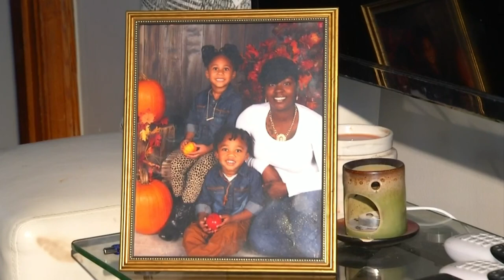Family excited to receive Habitat house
10 News is partnering with Habitat for Humanity to make this build happen.